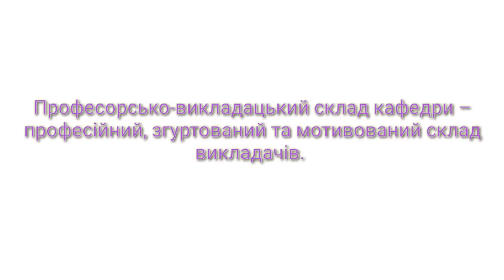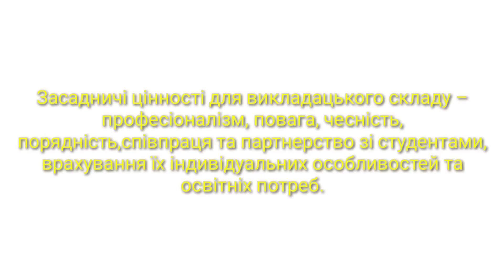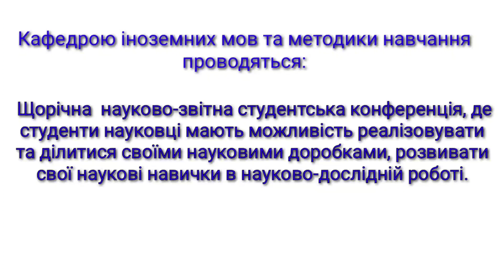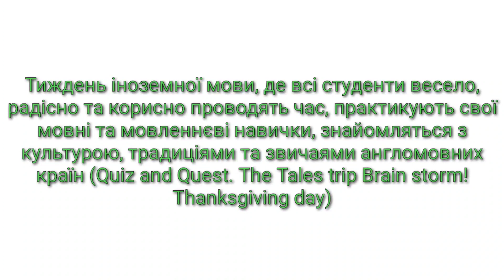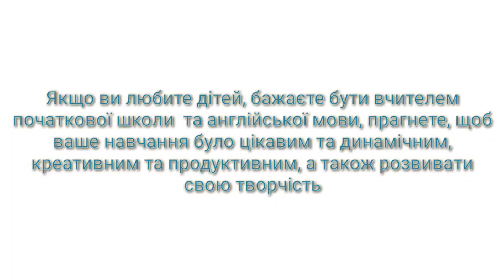Відеобуклет кафедри іноземних мов та методики навчання Факультету педагогіки і психології НПУ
Відеобуклет кафедри іноземних мов та методики навчання Факультету педагогіки і психології НПУ імені М.П.Драгоманова